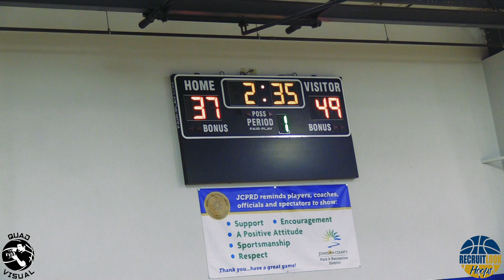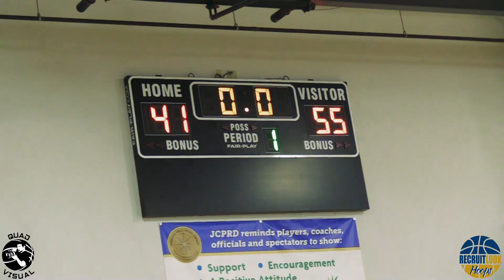Grassroots Elite 16U vs FABSO Elite